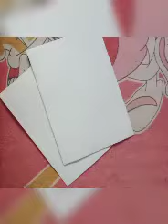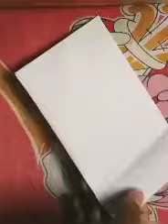Kham making . How to make easy kham